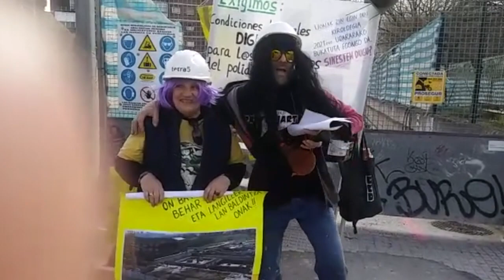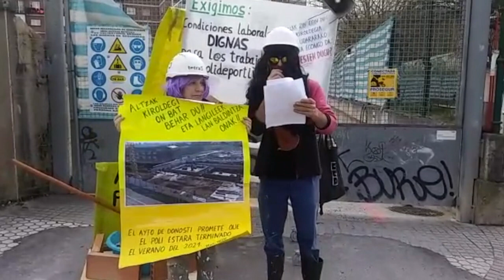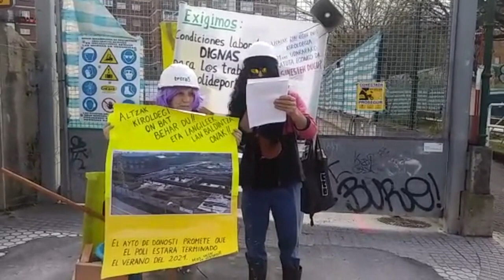Protesta Altzako kiroldegian auzoko inauterietan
Inauteriak direla eta, Altzako hainbat bizilagunek protesta xelebrea egin dute auzoko kiroldegiaren obran, hango langileentzako baldintza duinak aldarrikatu eta azpiegitura behingoz amaitu dadila eskatzeko.